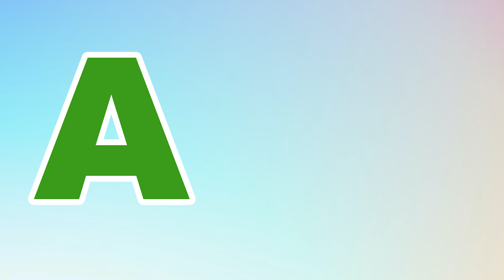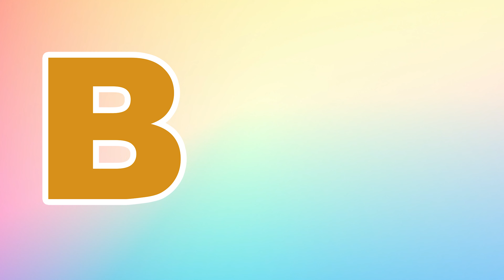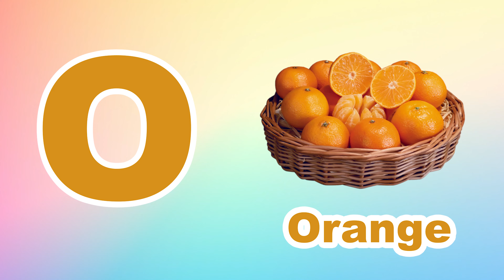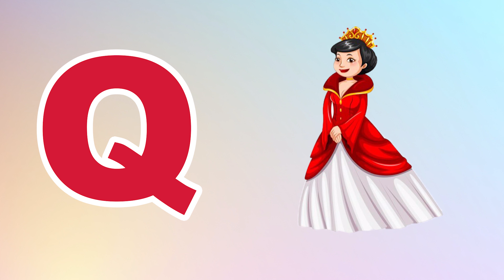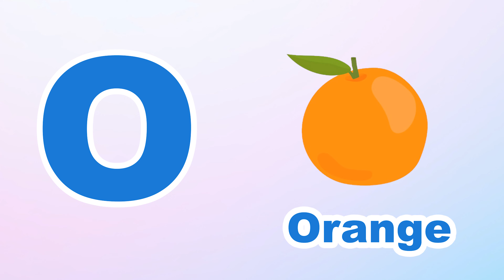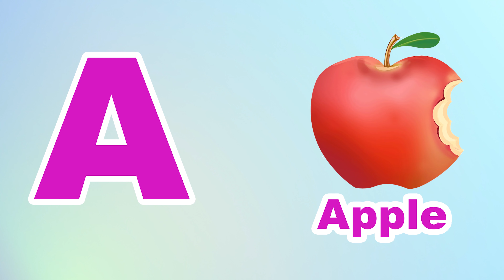Phonics Song for Toddlers A for Apple Phonics Sounds of Alphabet A to Z ABC Phonic Song |#1516